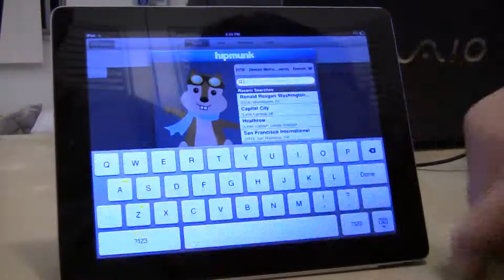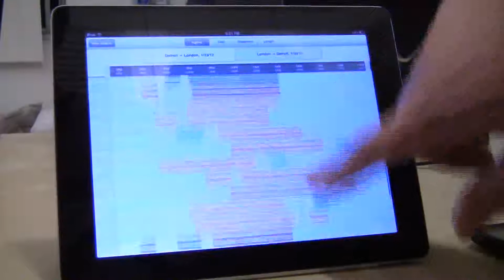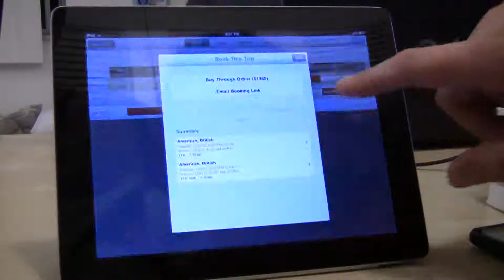App Drawer - Hipmunk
Jared from Status Update takes a look at travel app Hipmunk, available at Hipmunk.com or in the Android and iOS app stores.

Status Update is a social media and social tech podcast. Check us out live Sundays at 7pm